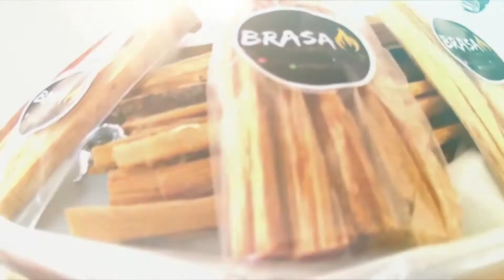Quinto Episodio: El Bunker del Ranas